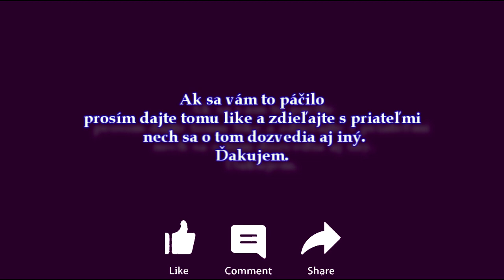Ján Bratinka - bluegrass banjo - Vabank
Táto inštrumantálka je prvá ktorú som kedy zložil a nahral. Najskôr s BG Albumom na CD "Čas letí" a neskôr na moje CD "Až dám zbohom" (2005)

gitara - Emil Formánek,Peter Baláž,
mandolína - Michal Barók,
basa - Peter Oberlander, Peter Davidek, Braňo Polák,